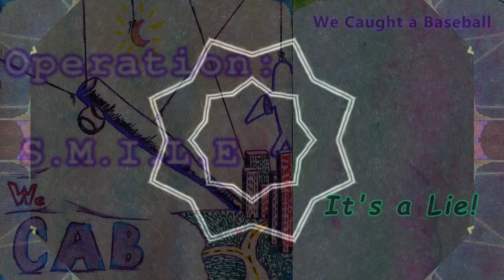It's a Lie!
Side effects A:
1 It's a Lie!
2 Operation S.M.I.L.E
3 I'm Going Drivin'
4 Instant Tiny Toast
5 Carrots
6 Like An Indian lost in battle
7 Ironclad Mustard flap

   Side effects B:
8 Fried Rice
9 We own this town.
10 The Strange Object
11 We CAB Dance Party!
12 O'Connor
13 The Global Investigatorium
14 Results may vary

Hypnotists on this Album:
 Dan A - Vocals, Drums, Loops, Rain stick.
 Zac C - Vocals, Bass.
 George D - Vocals, Guitar, Foghorn jar, Water jug.
 James D - Vocals, Keyboards, Loops.
 Mike S - Vocals, Guitars, Bass.
 Sean S - Vocals.
 Ryan W   - Vocals, Keyboards, Synth, Electronic Drums.

+ Nick Cafalone - background vocals.

Runtime 40mins 24sec
In Memory and special thanks to:
George Daniello Sr.
Marianne Daniello
Buddy Daniello
Connor Frowly
Daetan T. Croft
Arthur Reed
Connor White
& Billy Farley

All songs
 Written, arranged, improvised and performed by:
 We Caught a Baseball.

Album concept:
Cover Art:
 G.B.Daniello

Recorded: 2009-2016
At:
 We CAB Studios 1 Oswego NY,
 We CAB Studio 2 Blue Point NY,
 Suffolk Recording Studios NY, &
 Welsch Studios Patchogue NY

Mixed & mastered by:
Published by:
 We CAB Studios, 2022.